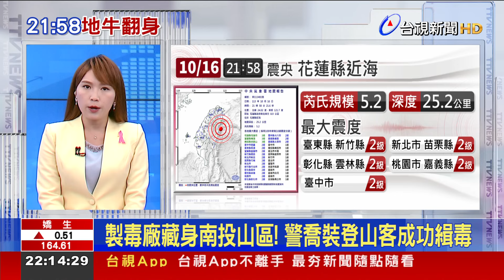製毒廠藏身南投山區！ 警喬裝登山客成功緝毒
刑事局與南投警方共同破獲一處製毒工廠，一名李姓製毒師躲在南投縣中寮鄉一處鐵皮屋內，製造毒品，從原料到生產販售都「一條龍」，不過，這名李姓製毒師，因製毒技術不佳，產量下滑，引起販毒集團懷疑，認為他私吞毒品，原本打算「對他不利」，後來李姓製毒師交付毒品給販毒集團後，自己私藏部分毒品，打算逃跑，被警方攔截查獲。